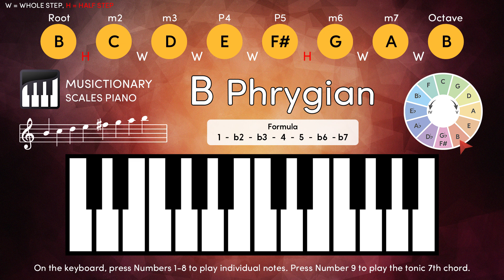B Phrygian Scale Mastery: Interactive Keyboard Tutorial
B Phrygian Scale Mastery:
Interactive Keyboard Tutorial

[ B ] 0:40    [ C ] 1:20    [ D ] 2:00    [ E ] 2:40    [ F# ] 3:20

[ G ] 4:00    [ A ] 4:40    [ B ] 5:20    [ Bm7 ] 6:00

[ B Phrygian Scale ] 0:00

0:00 B Phrygian Scale / Press 0
0:40 B / Press 1
1:20 C / Press 2
2:00 D / Press 3
2:40 E / Press 4
3:20 F# / Press 5
4:00 G / Press 6
4:40 A / Press 7
5:20 B / Press 8
6:00 B Minor7 Chord / Press 9

*Phrygian scale: the third mode of the major scale.
The Phrygian scale is characterized by a flattened second degree compared to the natural minor scale.